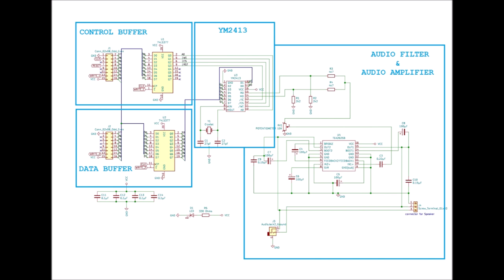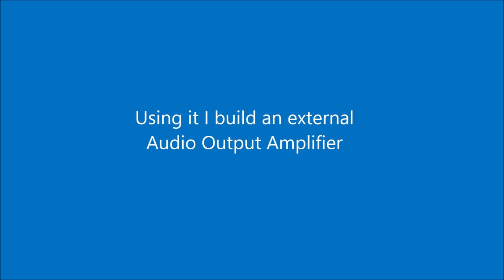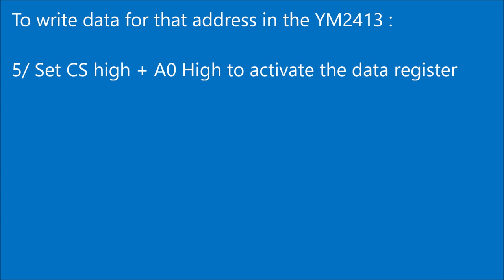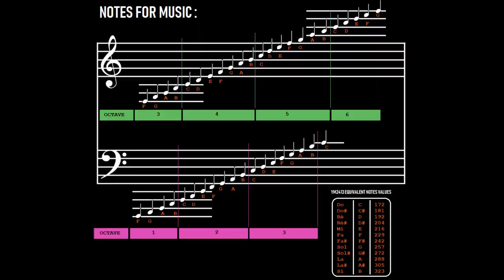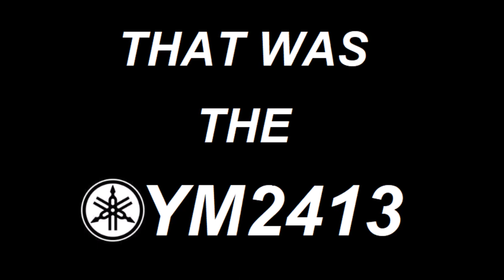[Z80 computer] Adding a YM2413 FM Synthesizer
In a previous video I made some simple sound using a resistor ladder that was controlled directly by the Z80 CPU. The problem was that it required almost all the CPU time to produce the sound signal.
Another approach will be to use a dedicated FM Synthesizer chip that will take the load from the CPU to produce music.
I choosed the Yamaha OPLL YM2413.

In this video we will use this YM2413 Synthesizer chip to build a Soundcard and create some music.

Music_1 : Final Fantasy / Prelude
Music_2 : Ultima 6 / Bootup
Music_3 : Airwolf 2